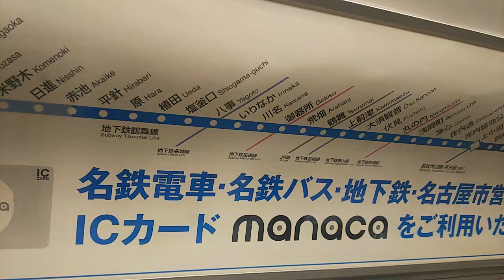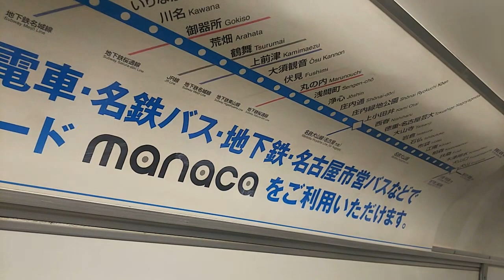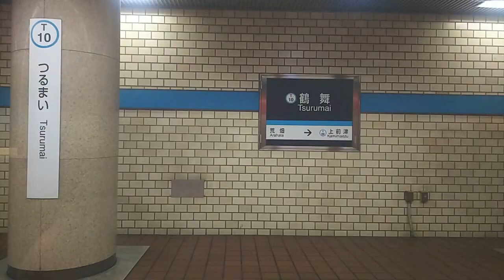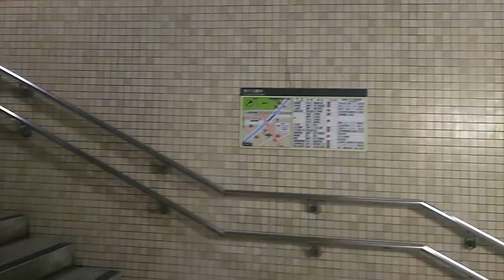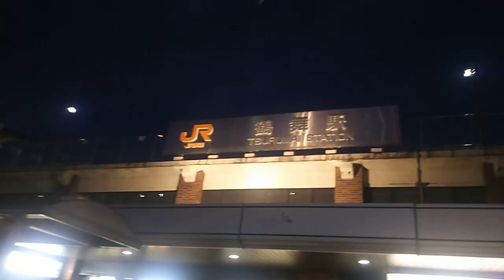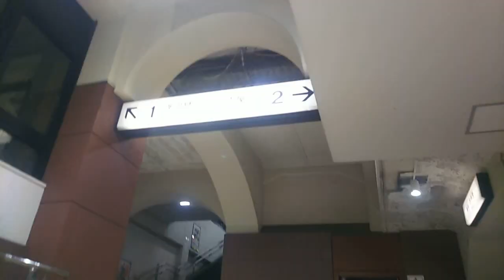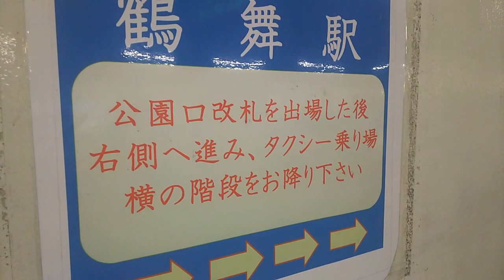《乗り換え》鶴舞駅、名古屋市営地下鉄鶴舞線からJR中央本線へ。 Tsurumai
地下鉄の路線名にもなっている鶴舞駅での乗り換えです。

一瞬外に出ることになりますが、雨天でも気にならない程度です。

岩倉行きに乗車しています。
隣の荒畑駅から撮っています。

0:16、荒畑駅発車します
2:09、鶴舞駅到着、降車します
2:32、上がります
3:05、改札口出る
3:14、JR線へは3番出口へ、と案内がされています
3:33、しばらく直進です
4:18、ここで左へ
4:28、この上は2番出入口
4:31、3番出入口はこちらから上がります
5:05、地上へ。夜間の撮影なので真っ暗です。右を見ればすぐJR鶴舞駅。
5:22、駅舎内へ
5:33、JR運賃表
6:02、改札口入る
6:21、左は多治見・中津川方面ホーム
6:36、名古屋方面ホームへ上がります
6:47、ホーム到着
6:52、反対ホームには多治見行きが到着
7:11、ワイドビューしなの20号が爆走。長野駅を出発してピッタリ3時間でここまで来ました。
8:37、駅名標
8:41、構内図。ホームの先にも改札口があるようですね。

乗り換え千種駅、名古屋市営地下鉄東山線からJR中央本線へ、はコチラ

乗り換え名古屋駅、地下鉄東山線からJR線(桜通口改札経由)へ、はコチラ

乗り換え上前津駅、名古屋市営地下鉄名城線(左回り)から鶴舞線(赤池方面)へ、はコチラ